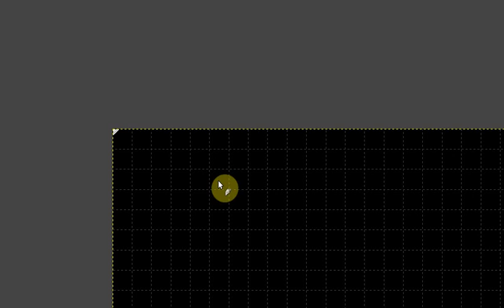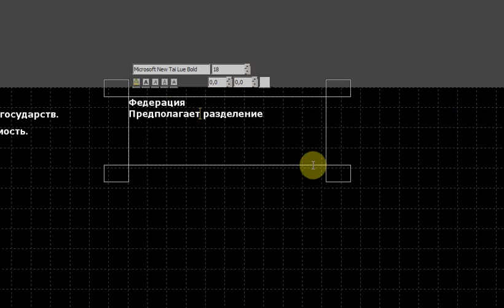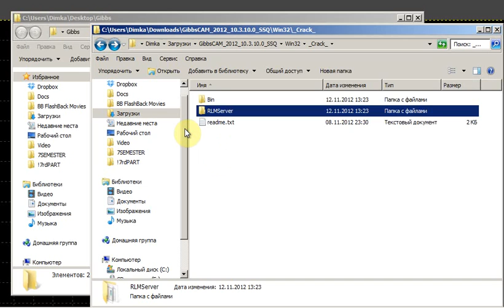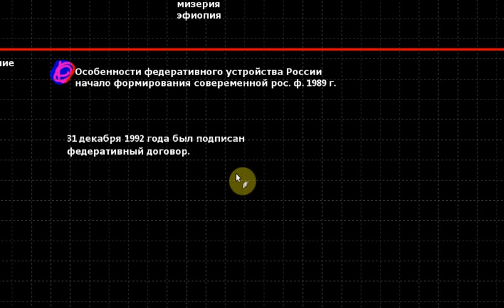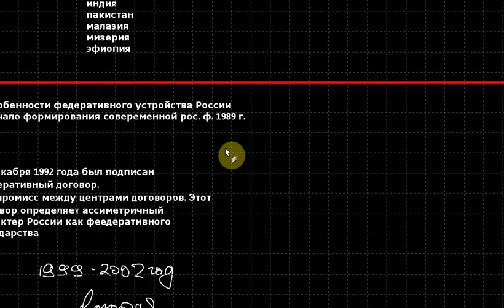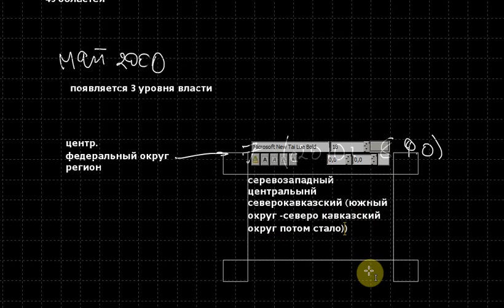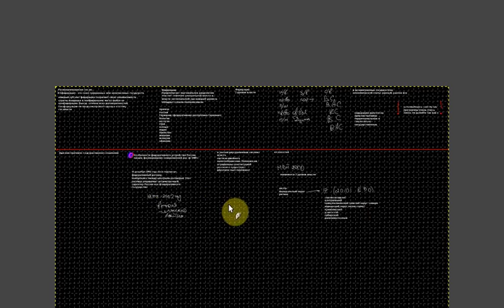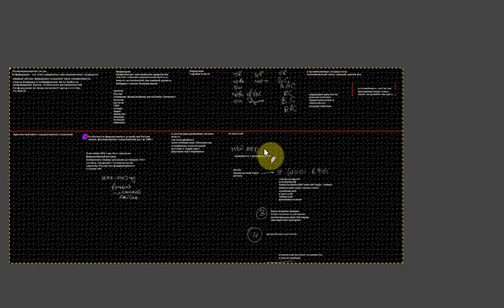Политология. Лекция 8